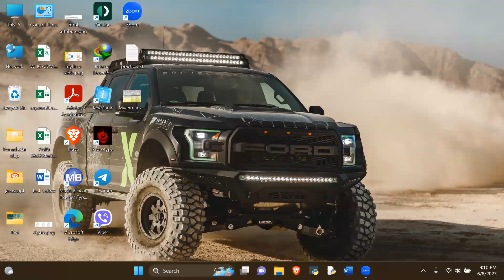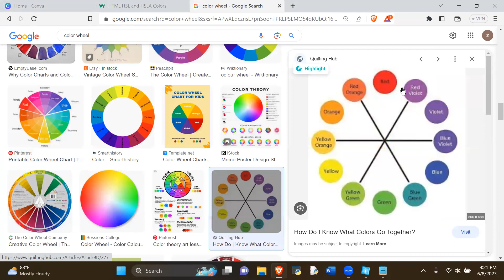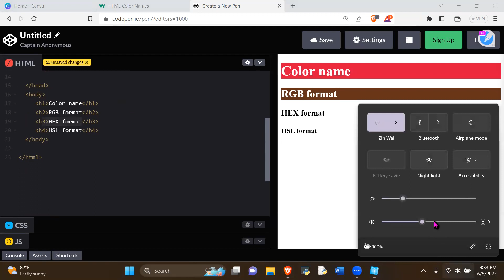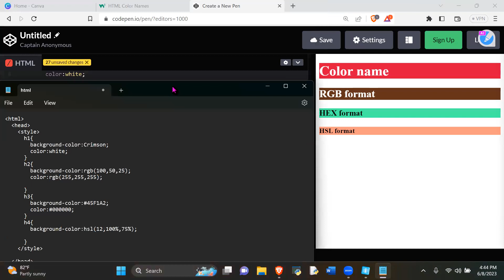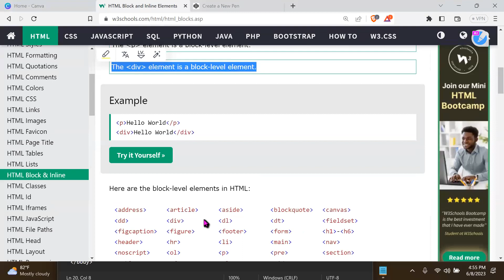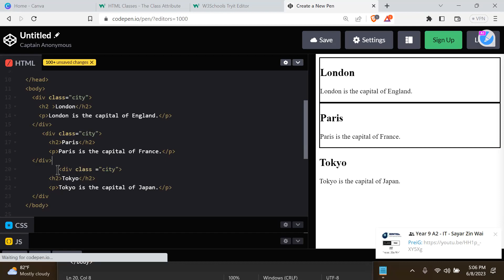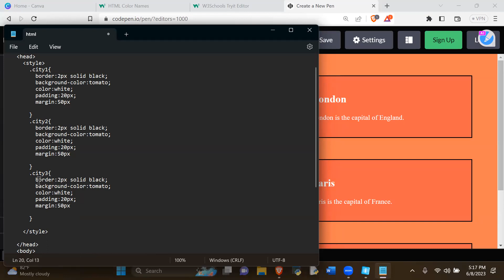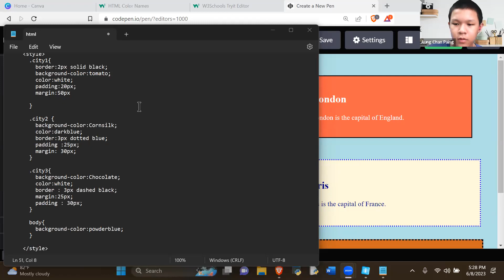IT Sy Zin Wai Year 8A2 8 June 2023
Subject - IT